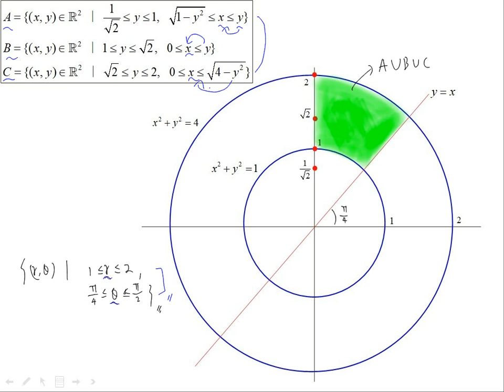2021년 수학임용고시 전공수학 미적분학 기출 해설 인강 강의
2021년 수학임용고시 모범답안 pdf 파일 다운받는 곳

2021년 수학 임용고시 시험이 끝나자마자 구준모 선생님이 해설한 전공수학 미적분학 기출 해설 강의입니다.

구준모 선생님의 무료 해설 강의가 수학 임용고시를 준비하는 예비 수험생 분들께 꼭 도움이 되길 바라며, 선생님의 해설 강의가 큰 도움이 되었다면 '좋아요'를 눌러주시면 감사하겠습니다!^^

수학임용고시 / 전공수학 인강 전문 하이어에듀